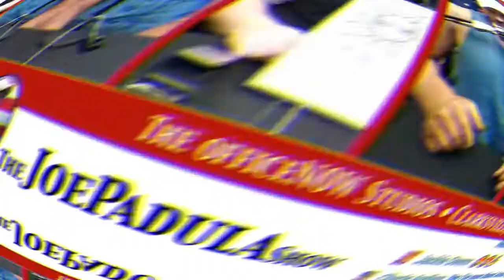The One Ingredient Needed to Make The Best Cannoli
COMMENT with your thoughts on The One Ingredient Needed to Make The Best Cannoli and CLICK LIKE if this was helpful, absolutely.